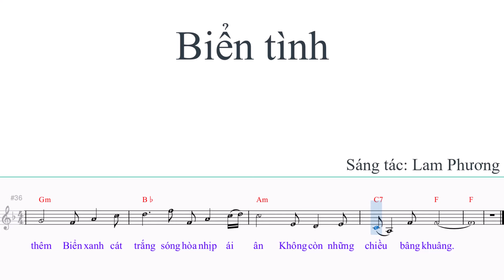sheet Biển tình Tone nam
1. Nằm nghe sóng [F] vỗ từng lớp xa
Bọt tràn theo [Dm] từng làn gió [Gm] đưa
[F] Một vầng trăng [Bb] sáng như tình yêu chúng [F] ta
Vượt ngàn hải [Am] lý cũng không [C7] xa

2. Biển rộng đất [F] trời chỉ có ta
Thì dòng ngân [Dm] hà mình cũng [Gm] qua
[F] Biển không biên [Bb] giới như tình anh với [Am] em
Hơn cả những [C7] vì sao [F] đêm

ĐK: Trăng nhô lên [F] cao trăng gác trên đầu núi
Mây xanh xanh [Dm] lơ vì đắm say tình [Am] mới
Đến đây với [Bb] em mà ngỡ trong giấc [Am] mơ
[D7] Mắt em âu [Gm] sầu là [C7] cả một trời [F] thơ

Không gian im [F] nghe nhịp đôi tim hẹn ước
Mong sao tương [Dm] lai đường trăng ta cùng [Am] bước
Siết tay dắt [Bb] nhau mình lánh xa thế [Am] nhân
[D7] Lánh xa u [Gm] phiền đắng [C7] cay trần [F] gian

3. Đời anh sẽ [F] đẹp vì có em
Ngày dài sẽ [Dm] làm mình nhớ [Gm] thêm
[F] Biển xanh cát [Bb] trắng sóng hòa nhịp ái [Am] ân
Không còn những [C7] chiều bâng [F] khuâng